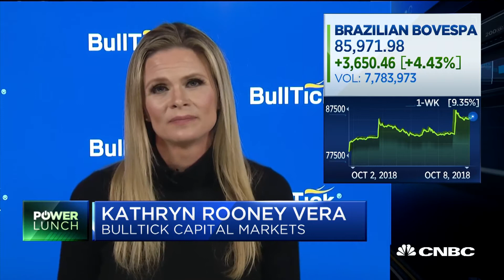Buy emerging markets in Q4, strategist says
Kathryn Rooney, head of global research and chief investment strategist with BullTick Capital Markets, and CNBC contributor Michelle Caruso-Cabrera, discuss whether Brazil is a good place to invest as elections are underway in the country.